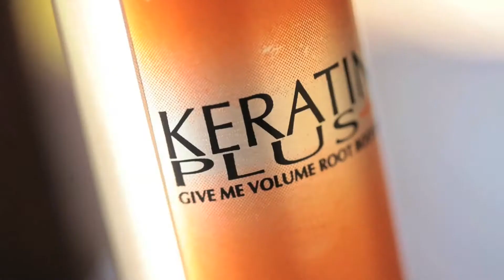JUNE 23 MIKI SHARON GIVE ME VOLUME BOOSTER wMusic